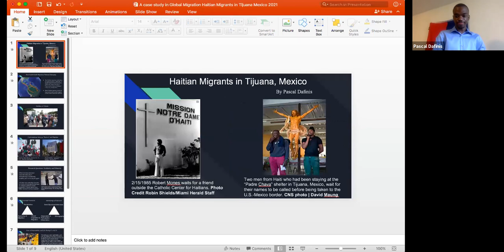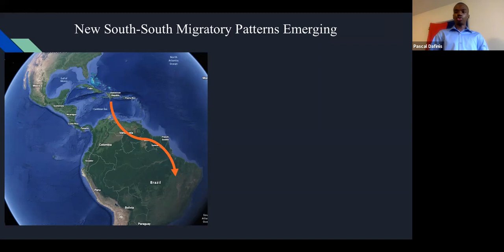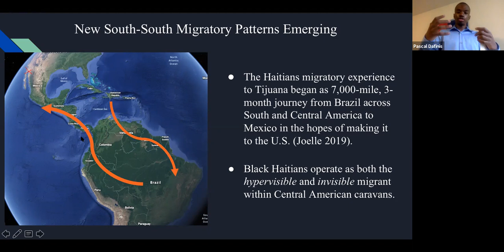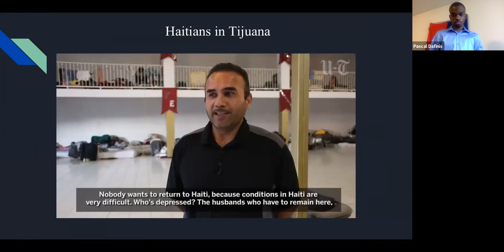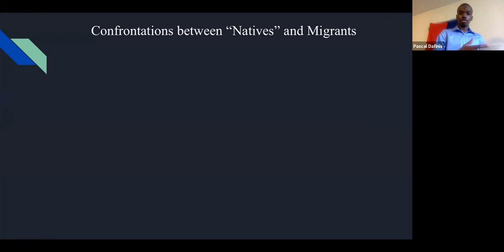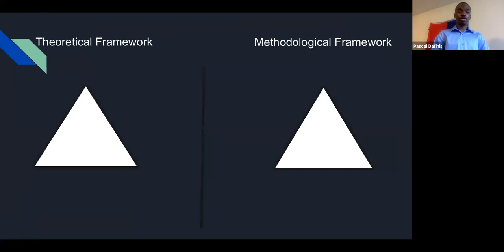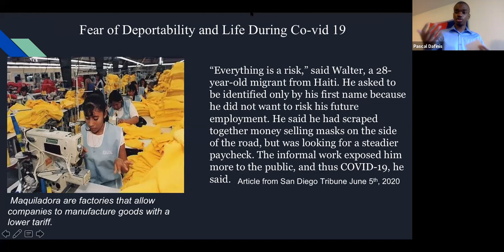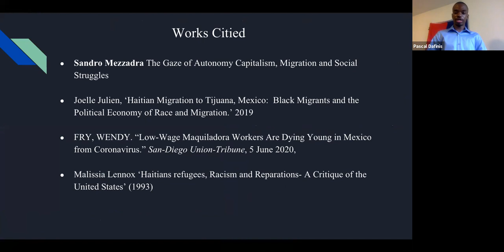The Haitian Revolution of 1804 Its Significance & importance to Caribbean life and History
Seven Continents Center for Research, Policy & Caribbean Dialogue (CARD). Featuring Dr. Bayyinah Bello, Haiti-based Historian, Author of Sheroes of the Haitian Revolution. Professor Gerald Horne, Author of Confronting Black Jacobins: The US-THe Haitian Revolution and the Origins of the Dominican Republic, and Special Guest Pascal Dafinis Ph. D Candidate, University of California, Irvine. Held on 24th of January 2021.